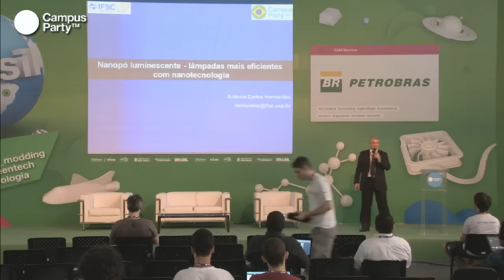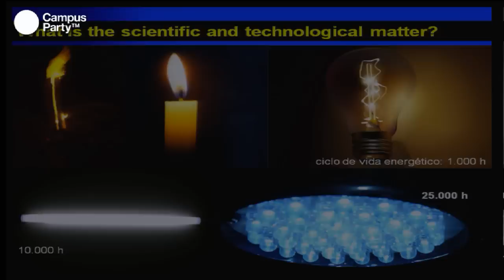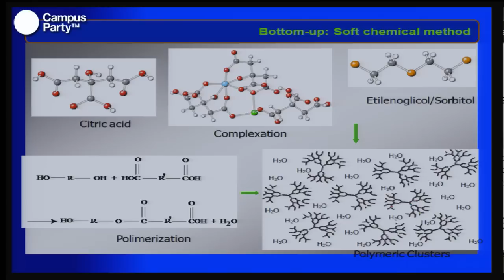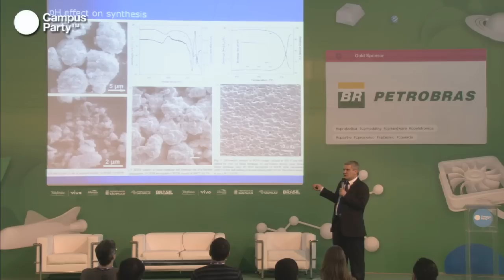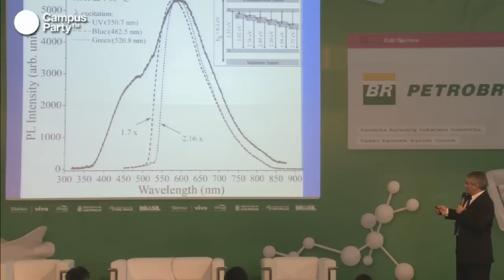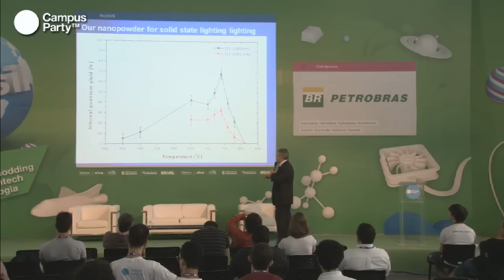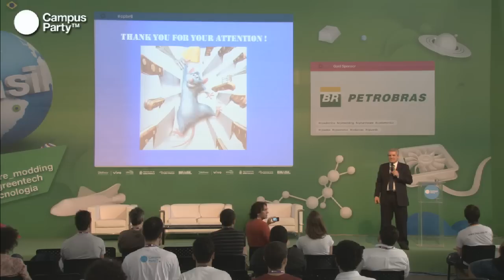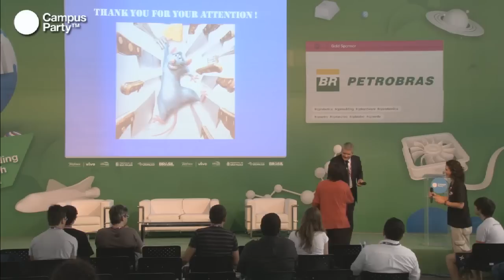CPBR6 - Nanopó luminescente. Llâmpadas mais eficientes com nanotecnologia